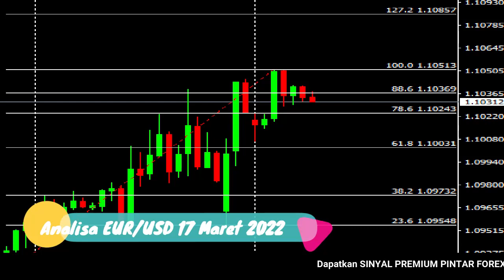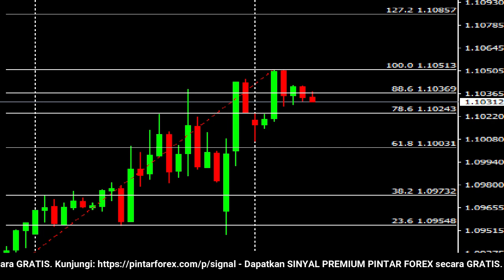🔴 LIVE: Analisa Forex Hari Ini 17 Maret 2022 Waspadai EUR-USD Berpotensi Bullish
"Analisa Forex Hari Ini 17 Maret 2022 Waspadai EUR-USD Berpotensi Bullish